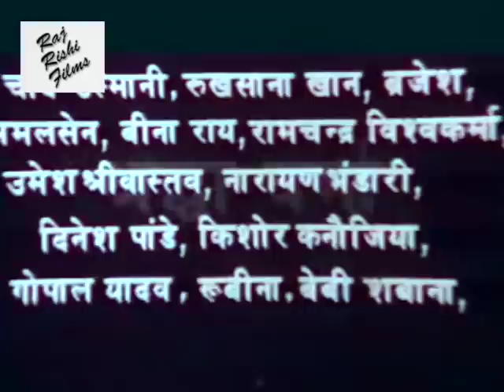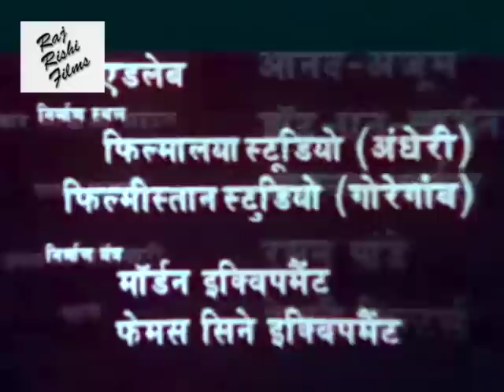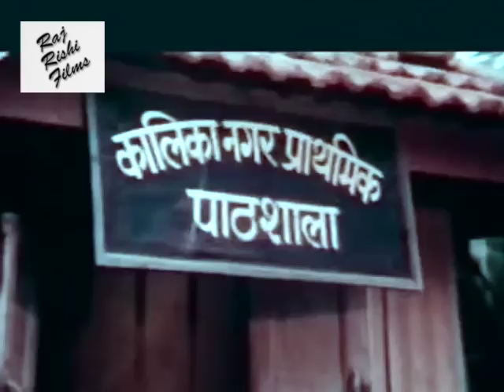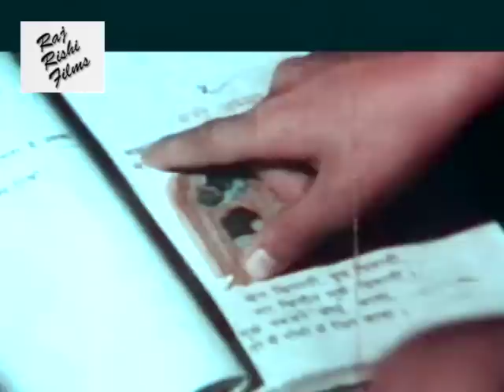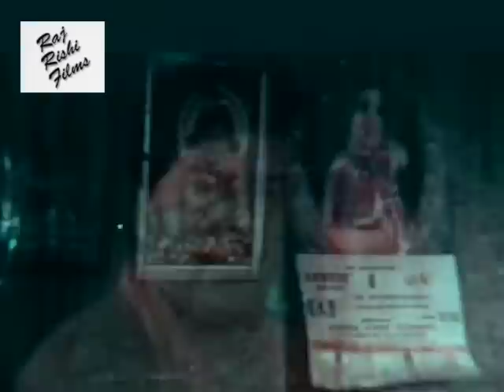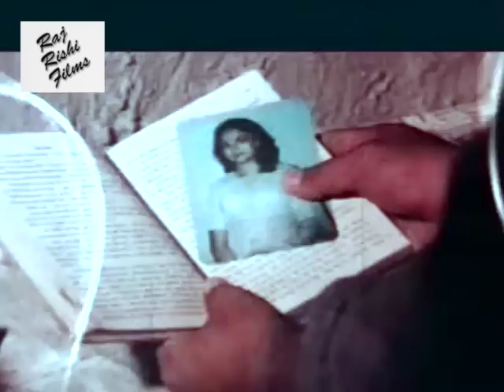Full_Movie - Tulsi Sohe Hamar Angana | Sujit Kumar | Padma Khanna | Family Drama | Bhojpuri Movie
MOVIE: Tulsi Sohe Hamar Angana - तुलसी सोहे हमार अंगना

STAR CAST: Sujit Kumar, Padma Khanna, Rakesh Panday, Shraddha Varma

EDITOR: Keshav Hirani

PRODUCED BY : Raj Kumar
DIRECTED BY: Rakesh Panday
WRITTEN BY: Rakesh Panday

LANGUAGE: Bhojpuri
YEAR: 1986